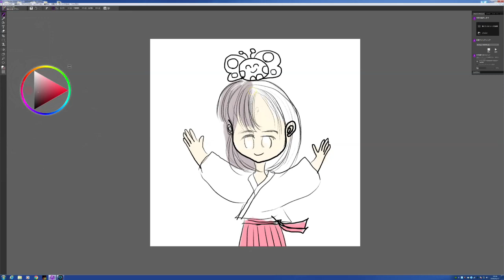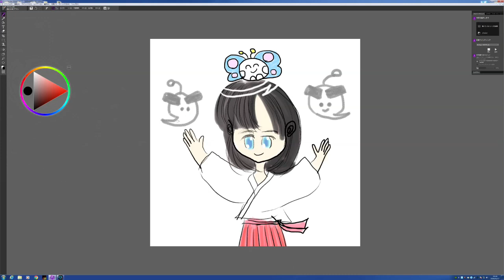Painter Essentials 7 らくがき ２０２０・０１・１７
他動画↓
ﾖﾛｼｸ─ﾟ+｡d(≧∇≦)ﾟ+｡─ｯ♪